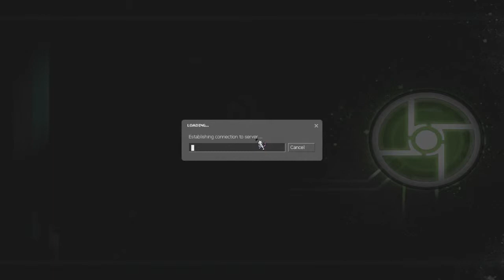Half Life 2 Synergy Part 3: *Pain* *Death*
Stun stick needs nerf